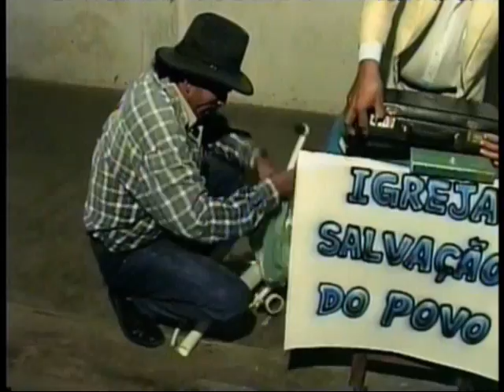A Valize foi Trocada - Simião Martiniano - Cinema de Bordas (2009) - trecho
A Valize foi Trocada (Jaboatão dos Guararapes/PE, 2007)
Direção: Simião Martiniano.
Selecionado para a 1ª Mostra Cinema de Bordas, do Itaú Cultural.

Sinopse: Funcionário de uma fábrica esquece maleta cheia de dinheiro em uma farmácia. Um crente chega ao estabelecimento com outra maleta, cheia de torneiras e canos velhos e, sem querer, pega a outra valise.

Elenco: Antônio Ventura, Borba Gato, Gilvan Alves, José Manuel, Marcílio Lisboa e Simião Martiniano. Roteiro: Simião Martiniano.